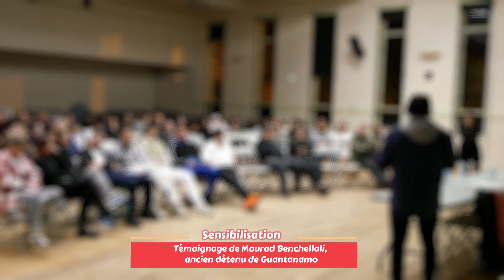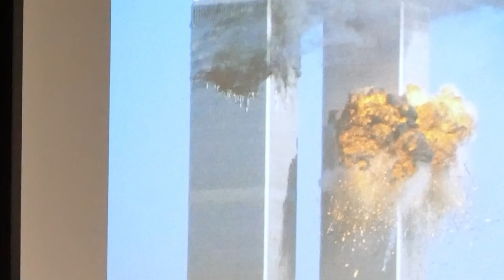SENSIBILISATION ET PREVENTION CONTRE LES RADICALISATIONS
PRÉVENTION CONTRE LES DÉRIVES ET LES RADICALISATIONS
Les jeunes de Saint Étienne ont rencontré Mourad BENCHELLALI, auteur des livres "Les pièges de l'Aventure" et "Voyage vers l'Enfer". Un moment de sensibilisation et d’échanges pour mieux comprendre le processus d enrôlement et les désillusions. Témoignages édifiants et poignants de celui qui s’était retrouvé à 18 ans dans des camps d'entraînement terroriste d'AlQaida en Afghanistan, puis détenu à Guantanamo et Fleury Mérogis...